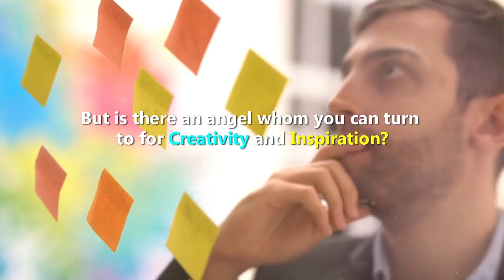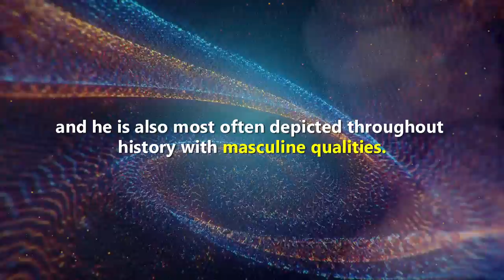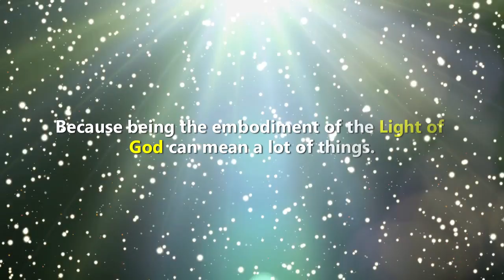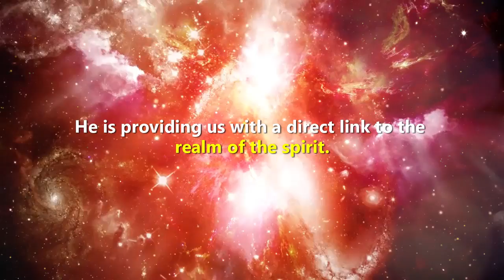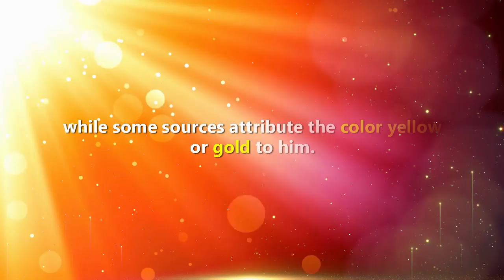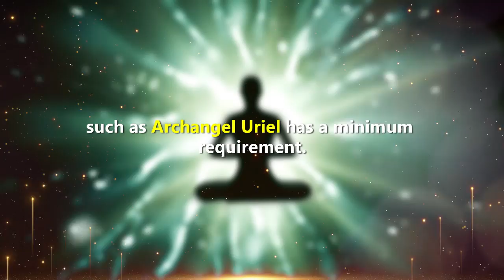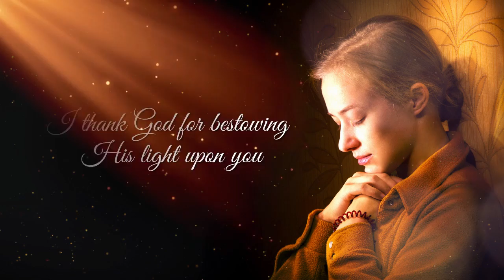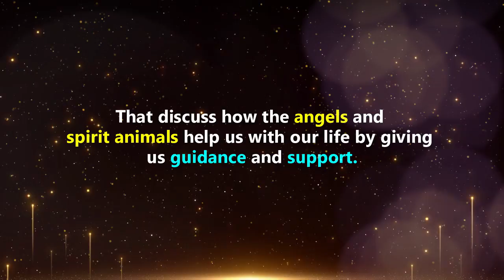Archangel Uriel - The Angel of Inner Wisdom and Illumination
What is your creative Identity? Take this quiz now to find out!

Archangel Uriel - The Angel of Inner Wisdom and Illumination | Angel Message | Angel Signs

Are you running out of creative ideas and inspiration?

Did you know that your angels could actually help you with this?

There seem to be patron angels for things like protection, communication, health, wisdom, abundance, and peace. But is there an angel whom you can turn to for creativity and inspiration?

Many of us are not aware of other angels besides Michael, Gabriel, and Raphael, the three angels called by name in many religious texts.

But there are other archangels you can call and ask for help.

One of these archangels is Archangel Uriel, the angel of creativity, prophecy, and illumination and the patron of the arts, enlightenment, and vision.

Archangel Uriel is known to frequently grant humans sparks of inspiration and motivation as they seek to live fruitful and faithful lives.

In this video, you will learn more about Archangel Uriel and how to connect with him. By the end of this video, you will understand the important role of Archangel Uriel in your life.

00:00 - Intro
2:05 - Who is Archangel Uriel
3:37 - Archangel Uriel as The Light of God
5:09 - What Does Archangel Uriel Look Like
6:20 - Sparks of Inspiration and Electricity
6:48 - Connecting with Archangel Uriel
7:59 - Archangel Uriel Prayer